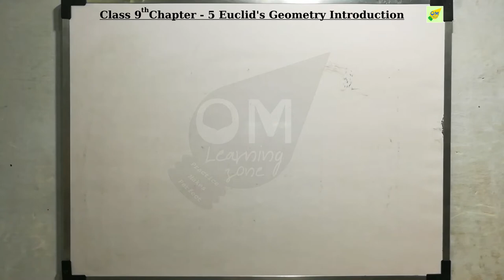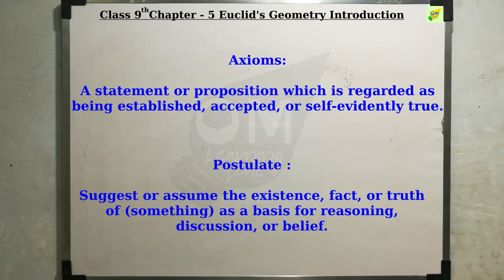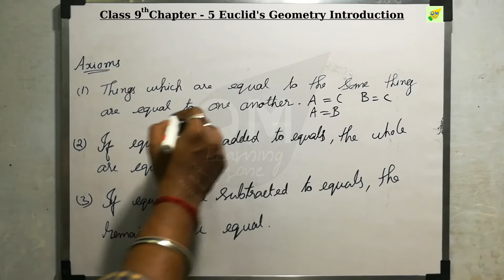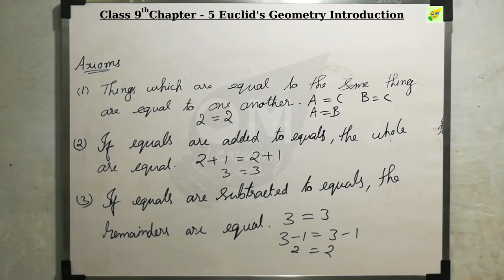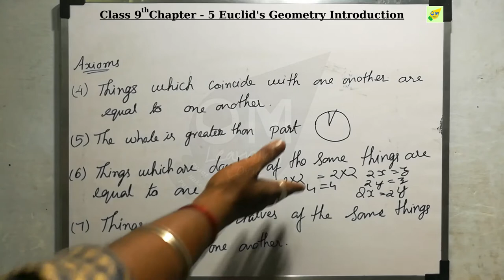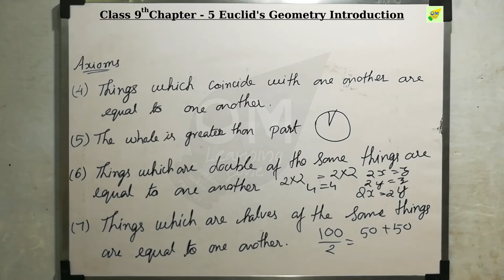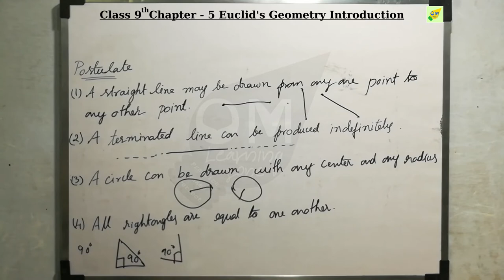CBSE 9th Maths | Chapter 5 | Euclid's Geometry | Introduction | In tamil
Euclidean geometry is an example of synthetic geometry, in that it proceeds logically from axioms describing basic properties of geometric objects such as points and lines, to propositions about those objects, all without the use of coordinates to specify those objects.
The Greek mathematicians of Euclid’s time thought of geometry as an abstract model of the world in which they lived. The notions of point, line, plane (or surface), and so on were derived from what was seen around them. From studies of the space and solids in the space around them, an abstract geometrical notion of a solid object was developed. A solid has shape, size, position, and can be moved from one place to another. Its boundaries are called surfaces. They separate one part of the space from another and are said to have no thickness. The boundaries of the surfaces are curved or
straight lines. These lines end in points.

Starting with his definitions, Euclid assumed certain properties, which were not to be proved. These assumptions are actually ‘obvious universal truths’. He divided them into two types: axioms and postulates. He used the term ‘postulate’ for the assumptions that were specific to geometry. Common notions (often called axioms), on the other hand, were assumptions used throughout mathematics and not specifically linked to geometry. For details about axioms and postulates are explained in this video.

Note:
1- Don’t skip any sums, exercise, and videos importantly introduction video.
2- Don't forget to subscribe to our channel and click the bell icon to get instant notification of every video uploads If you like this video give the thumbs up and you can post your doubts and opinions in the comment box.

Discussion forum